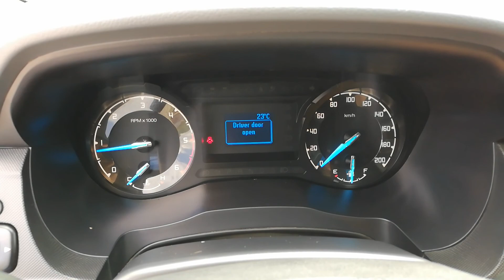Ford 2017 schwarz euro 6 | NIKO NIPON